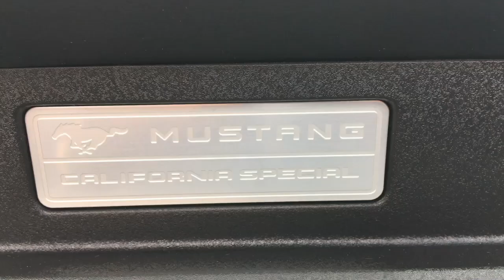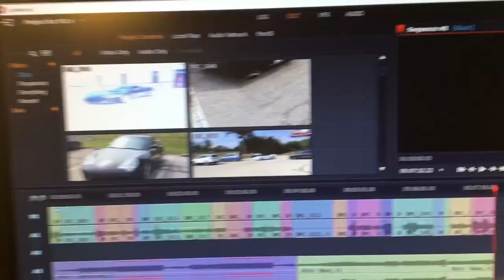Riding shotgun in the Ford Mustang GT California Special!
I get a ride in the insanely cool Ford Mustang GT California Special!